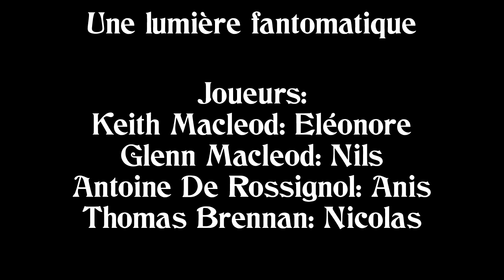[JDR] Une Lumière Fantomatique - Episode 1 : Le phare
L'univers de Cthulhu est un univers assez sombre, dans le monde du XXè siècle, où la magie noire et les créatures mystiques se mélangent au commun des mortels. Nos quatre joueurs doivent se rendre sur une île pour enquêter sur l'extinction de la lumière de son phare. Quels mystères les attendront? Quels dangers encourront-ils?

Merci:
 • à Titouan pour la régie
 • aux quatre joueurs: Eléonore, Nils, Anis et Nicolas